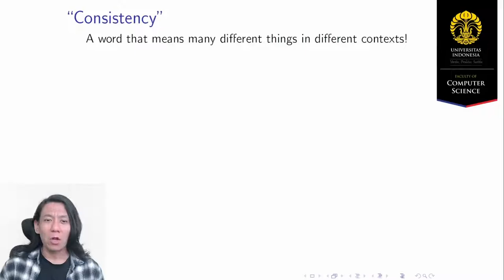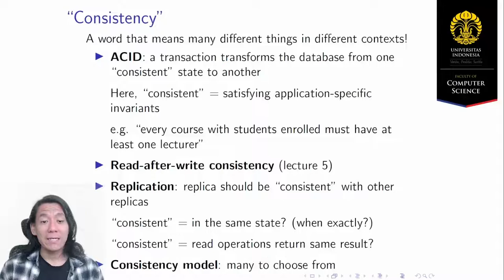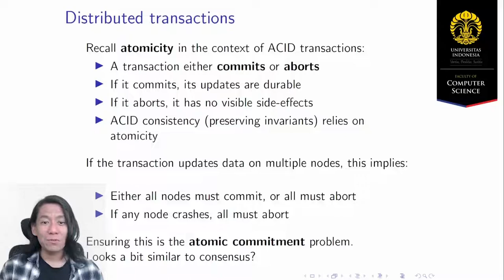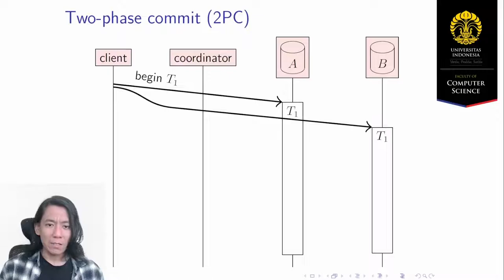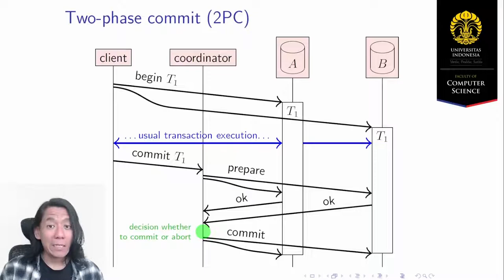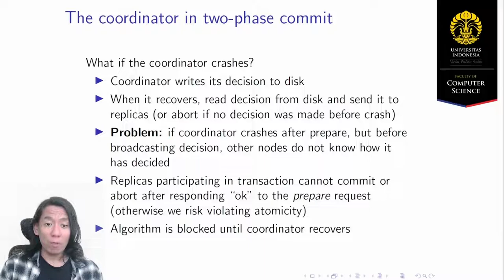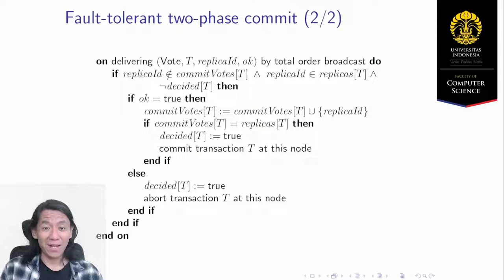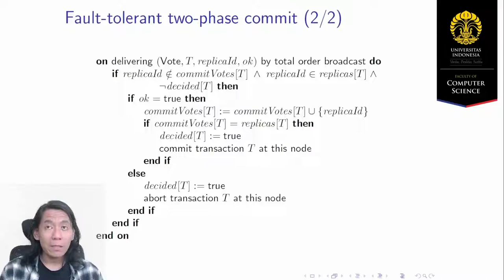[MOOC] 7.1 Consistency - Two-phase Commit